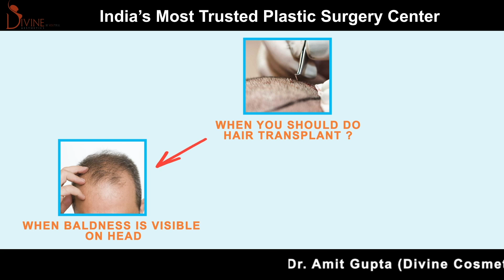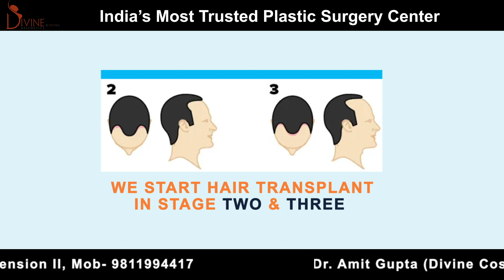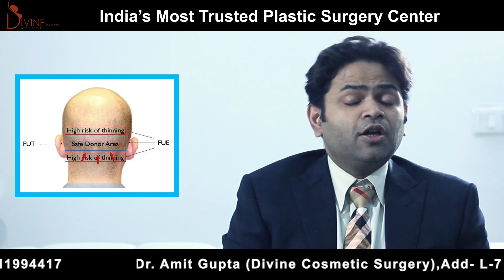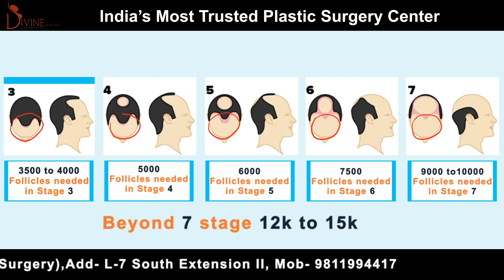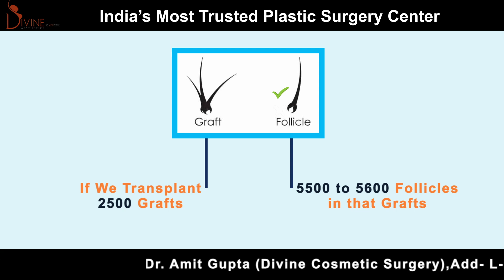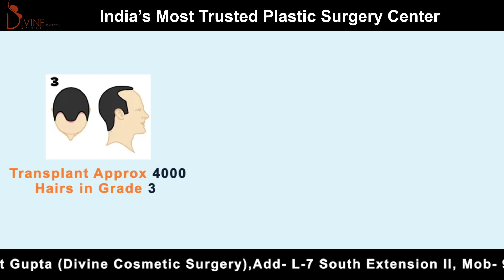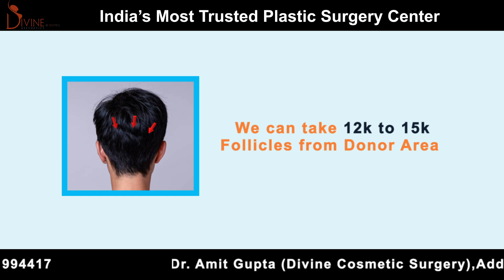किस Stage पर Hair Transplant कराना चाहिए? | Graft Vs Follicles | Divine Cosmetic Surgery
किस Stage पर Hair Transplant कराना चाहिए | Hair Transplant Stages | Divine Cosmetic Surgery
Losing hair is normal but extreme hair loss may lead to thinning of the hair and sometimes people may face baldness. Embarrassing situations develop if baldness occurs at an early age. Both men and women develop hereditary hair loss and are very common. This is the time you should consult a board-certified plastic surgeon for the solution.

In this video, Dr. Amit Gupta will give a permanent solution to your hair loss treatment for different hair loss stages.

Are you suffering from hair loss?
• The immediate solution can stop or maybe slow down your hair loss and in most cases, hair transplant surgery is required.

• Hair transplant surgery is the most effective and safest way to restore hair naturally. This surgery involves transplanting hair follicles from the donor area into the bald scalp to restore the hair. The surgery takes up to 3-4 hours depending on the procedure chosen by the surgeon under local or general anesthesia.

Hair transplant results can be seen after a few months which offers natural hair growth on the bald scalp. The success rate depends on the skill and the experience of the surgeon. At Divine Cosmetic Surgery, we use high-quality instruments to make sure the patients will get their desired look after a hair transplant surgery and style their hair as they want.

Talk to Dr. Amit Gupta and discuss the queries you have, he will make you comfortable and answer all your queries.  Visit Divine Cosmetic Surgery or call for further inquiry.

Are you worried about hair transplant side effects?

• Hair transplant surgery is very safe if performed by a well-qualified and experienced surgeon. It is very important to choose a board-certified surgeon for hair transplant surgery.

• There are many people around the world opt for hair transplantation and they are living their life happily without any complications. The patients can see before and after pictures of the previous patients and also you can ask them about their experience.

• The side-effects can occur during hair transplant recovery periods like pain, swelling, and itching which are normal and can be treated by medications.
Dr. Amit Gupta (Founder & Director) uses 6 hair transplant techniques.
FUT + FUE Hair Transplant
Robotics Hair Transplant
Synthetic Hair Transplant
Long Hair Transplant